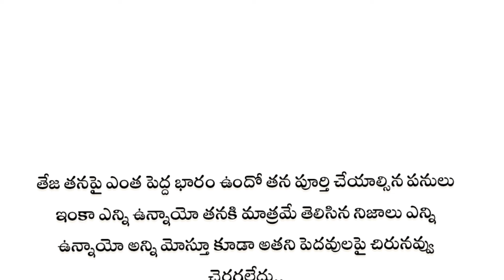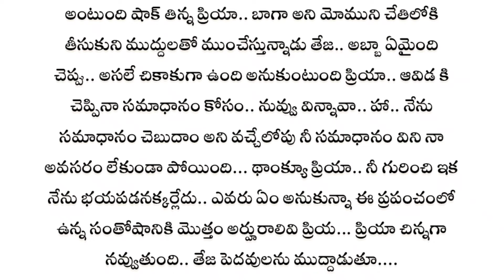💖జాబిలమ్మా ఆగవమ్మా ఆలకించవా మదిలోమాట💖 # 45| stories in telugu | Telugu heart touching story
💖జాబిలమ్మా ఆగవమ్మా ఆలకించవా మదిలోమాట💖 # 45| stories in telugu | Telugu heart touching స్టోరీ @mynasfoodandmynastories